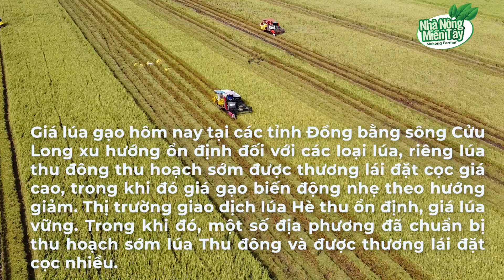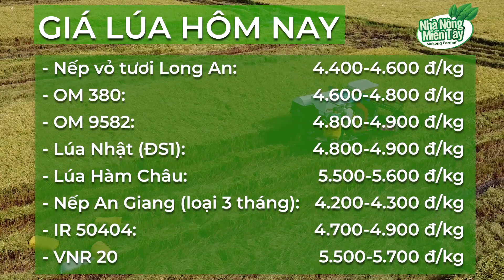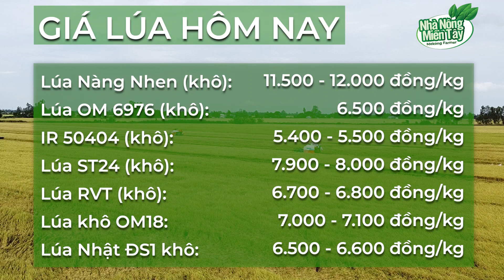Giá lúa hôm nay 10/09/2021: Giá lúa tiếp tục đứng giá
Giá lúa gạo hôm nay tại các tỉnh Đồng bằng sông Cửu Long xu hướng ổn định đối với các loại lúa, riêng lúa thu đông thu hoạch sớm được thương lái đặt cọc giá cao, trong khi đó giá gạo biến động nhẹ theo hướng giảm.

Thị trường giao dịch lúa Hè thu ổn định, giá lúa vững. Trong khi đó, một số địa phương đã chuẩn bị thu hoạch sớm lúa Thu đông và được thương lái đặt cọc nhiều.

💸 Momo: 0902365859 , Trần Văn Trung